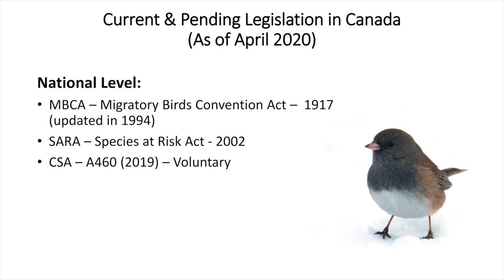Bird Safe Glass Explained - Episode 3: The Legislation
Walker Glass continues it series on Bird Safe Glass with an episode detailing the various levels of legislation that exist to protect birds from colliding with glass structures. We interviewed Dr. Daniel Klem, Jr., renowned ornithologist and professor of biology at Muhlenberg College in Allentown, for insight into the current state of bird safe building legislation, as well as what we can expect to come in the future.

Our previous episodes covered "The Issue" posed by birds striking widows and other glass surfaces and "Solutions" to this widespread problem that kills up to a billion birds annually in North America.

For a more detailed overview of bird safe glass legislation, read this article on Bird Safe Glass Legislation in North America

Please be sure to share this video with others, leave a “like” and subscribe to Walker’s YouTube channel to help spread awareness about this ongoing issue and what can be done to help reduce unnecessary bird deaths caused by glass facades and structures.

If you’ve enjoyed this video do not miss the first two episodes of the series: